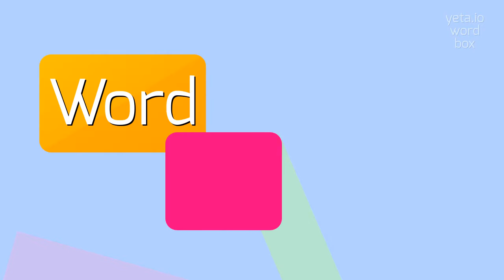SUTOR - How to pronounce it?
SUTOR - The Real Way To Pronounce Sutor in 2023

The word 'sutor' is a Latin term that means 'shoemaker' or 'cobbler'.
A sutor is someone who repairs and makes shoes.
The term can also refer to a workshop or a company that specializes in making footwear.
In ancient Rome, cobblers were highly skilled craftsmen who played a significant role in society.

Pronunciation:
To pronounce 'sutor', emphasize the first syllable 'su' with a long 'u' sound, followed by the second syllable 'tor' pronounced like 'tour'.
Alternatively, you can pronounce it as 'suh-tor' with a short 'u' sound in the first syllable.

Test yourself by speaking the following examples:
1. The sutor repaired my worn-out shoes
2. She decided to visit the local sutor to get her boots fixed
3. The sutor used high-quality materials to craft his bespoke shoes
4. The ancient Roman sutorium was known for its skilled shoemakers
5. He learned the art of shoemaking from a master sutor
6. The sutor company produces handmade shoes using traditional techniques